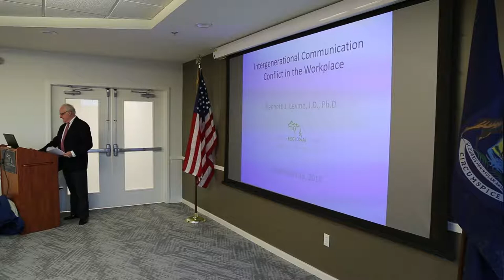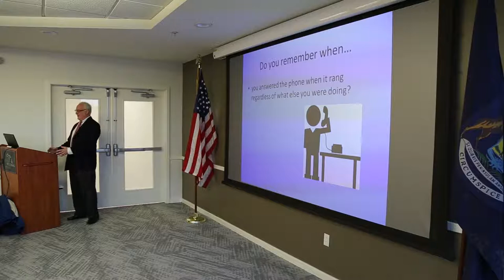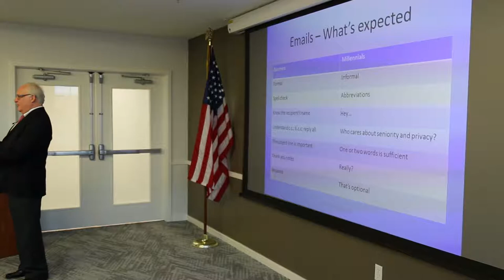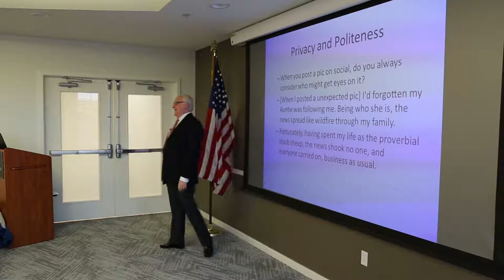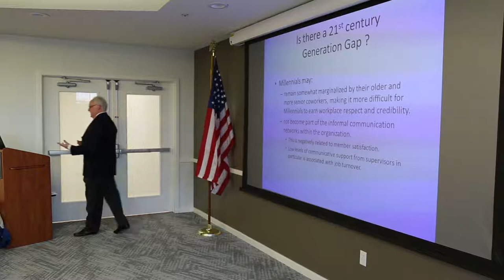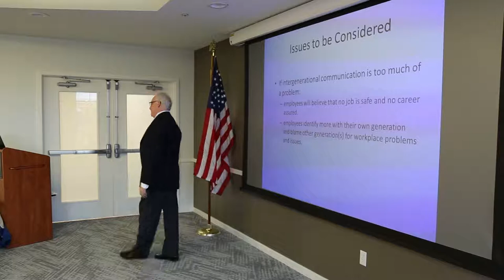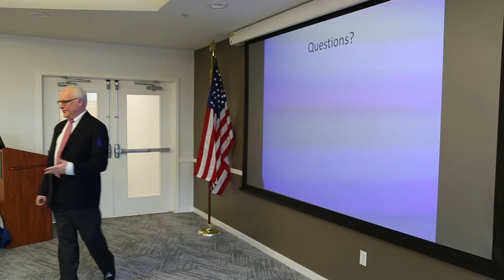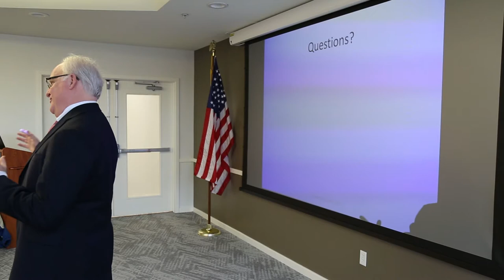Chamber University: Generations in the Workplace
Professor Kenneth Levine of Michigan State University led our final Chamber University program of 2018. He spoke to local business leaders about communicating with and accommodating generations in the work place.

Chamber University, Dec. 2018